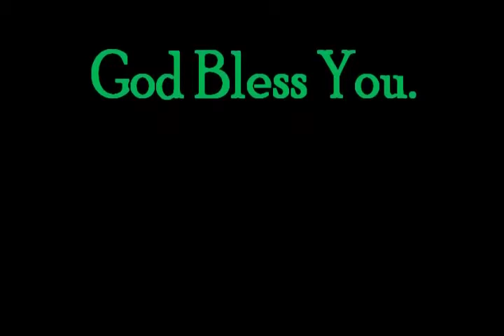Rituals Rules Ordinances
Sermon of February 1, 2015
Romans 4:9-19